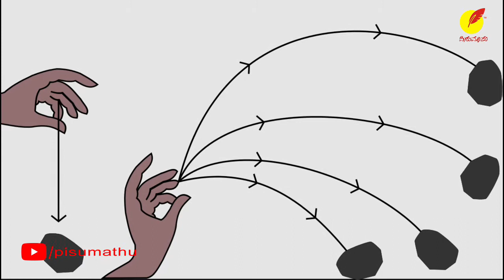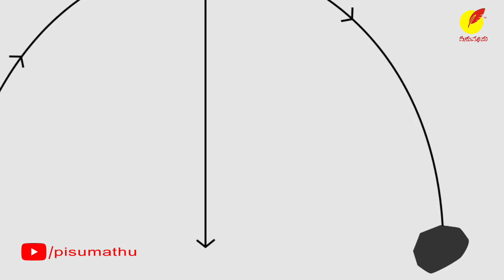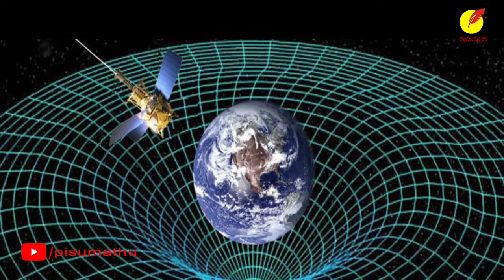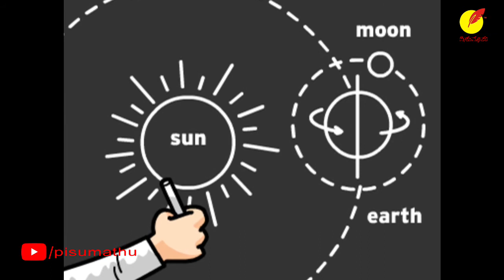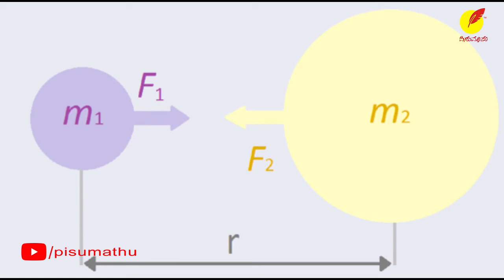ಗ್ರಾವಿಟಿ ಅಥವಾ ಪೊರುಳು ಸೆಳೆತ | ನ್ಯೂಟನ್‌ ಮತ್ತು ಐನ್‌ಸ್ಟೈನ್‌ - ಯಾರು ಸರಿ ? Gravity-1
ಪೊರುಳು ಸೆಳೆತ ಅಥವಾ ಗ್ರಾವಿಟಿಯ ಬಗ್ಗೆ ಮಾಹಿತಿ. ನಾವು ಅಂದುಕೊಂಡಿರುವ ಮತ್ತು ನ್ಯೂಟನ್‌ ವಿವರಿಸಿದ ಗ್ರಾವಿಟಿ ಏನು ? ಮತ್ತು ಅದಕ್ಕೆ ಐನ್‌ಸ್ಟೈನ್‌ ಅವರು ಕೊಟ್ಟ ವಿವರಣೆ ಏನು ಎಂದು ತಿಳಿಯಲು ವೀಡಿಯೋವನ್ನು ನೋಡಿರಿ.

ಪೊರುಳುಸೆಳೆತದ ಬಗ್ಗೆ ಇನ್ನಷ್ಟು ತಿಳಿಯಲು ಈ ಓಡುತಿಟ್ಟಗಳನ್ನೂ ನೋಡಿರಿ :
೧. (ಇದೇ ವಿಡಿಯೋ)